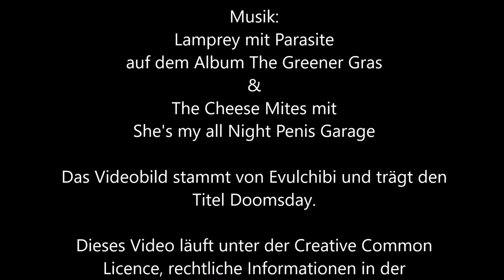216 - Frag Jojo - not featuring Brummlibär [Shadowrun 5 Pen & Paper]